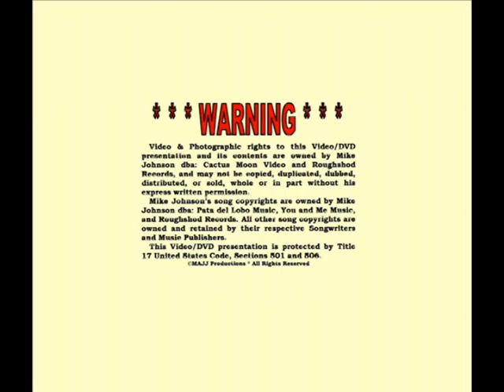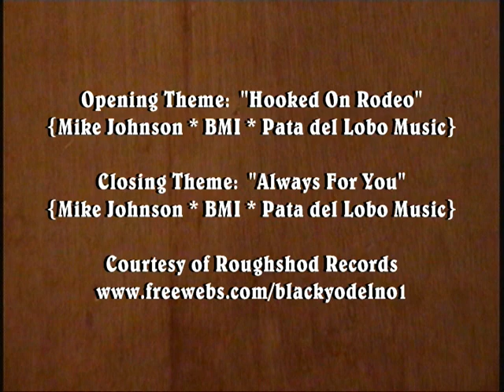Smokey Stover "Sometimes You Just Can't Win" 30 Aug 1997 Pearland Opry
Smokey Stover, Country Music DJ Hall of Fame Member sings one of his songs.

*** This video was filmed, edited and produced by Mike Johnson, Country Music's No.1 Black Yodeler and owner of Roughshod Records. He recorded in Nashville from 1981 to 1988, starting at Globe Studio, and continued recording at Champ Studio, owned by Jim Stanton, founder of Rich-R-Tone Records. He has written over 1200 songs, including over 150 yodeling songs, and has over 200 songs in his BMI catalog which have been airing internationally on Independent Country Radio Stations since 1982.

1 September 2002: Mike was inducted into America's Old Time Country Music Hall of Fame by the National Traditional Country Music Association.

September 2006: Mike's "Yeah I'm a Cowboy" is one of the 18 songs on Bart Plantenga's "Rough Guide to Yodel" CD released by the World Music Network in London, England. Plantenga is the author of the 2004 best seller, "Yodel-Ay-Eee-Oooo, the Secret History of Yodeling Around the World" and Mike is featured on pages 30-31 in his follow-up book, "Yodel In HiFi" published in December 2012.

26 April 2007: the Library of Congress acquired 114 Mike Johnson yodeling songs, 3-CDs, 1-DVD of performances, and a detailed music biography & discography for their Recorded Sound Reference Center's collection.

17 July 2009: Library of Congress acquired the Mike Johnson Song Folio [22-sheet music arrangements] for its Recording Arts Reading Room Collection.

13 March 2010: Roughshod Records released its 40th CD "Mike Johnson Live at Tucson Café [1982] and Southwest Tavern [1983].

23 December 2011: Library of Congress Motion Picture & Television Broadcasting Division acquired 16 DVDs of Mike Johnson performances for their Moving Images Collection.

13 August 2012: Roughshod Records released its 41st CD "Livin' Lost Love on the Jukebox Again" & "The Heartaches Are Callin'."

14 November 2012: Roughshod Records released its 42nd CD "Back Home Again" & "The Holy River" [CD Single] featuring James Adelsberger, its new recording artist and studio engineer.

7 January 2013: Library of Congress acquired a copy of Mike Johnson's 390 page "I Just Wanted to be a Songwriter, a Mike Johnson Music Anthology" for their Performing Arts Reading Room collection.

In May 2013 James Adelsberger's new CD was nominated for "New Artist Country Music CD of the Year" for 2013 by the Rural Roots Music Commission in Anita, Iowa.